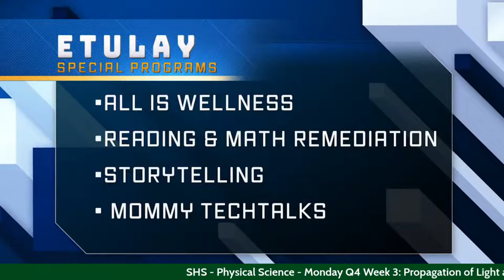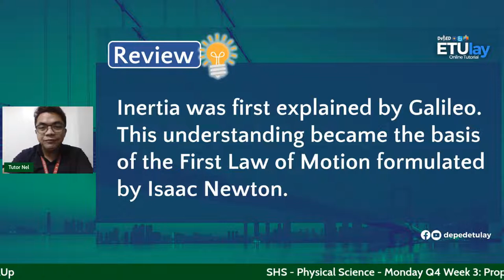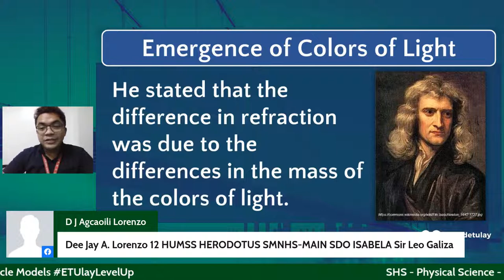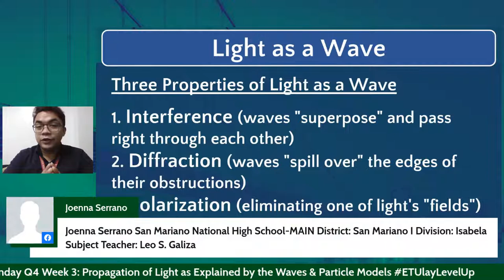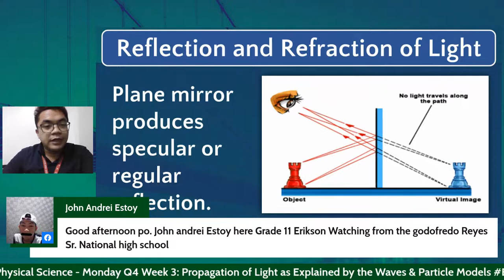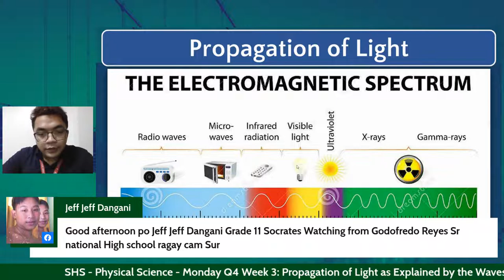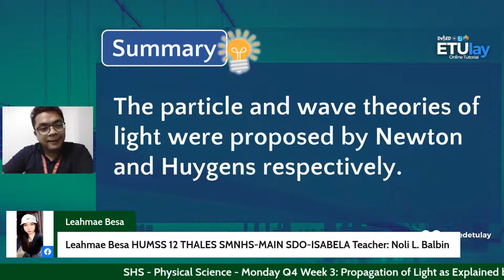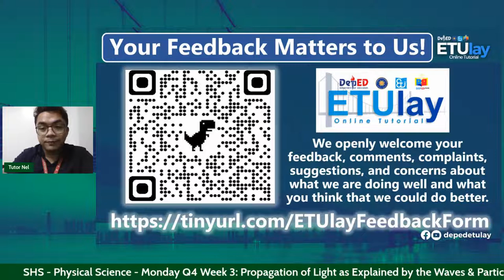SHS-Physical Science - Monday Q4 Week 3